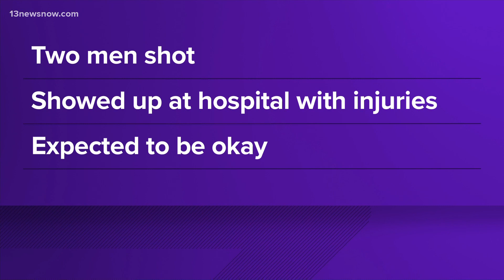Portsmouth police investigate shooting after 2 men walk into hospital with injuries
There isn't any information on what led to the shooting, or where it happened. Both men are expected to live.